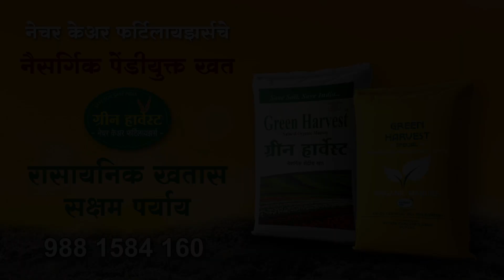नेचर केअर फर्टिलायझर्स च्या उत्पादनांविषयी शेतकर्‍याचे अनुभव...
शेतकर्‍याचे  नाव- श्री. संदीप बापूसो पाटील.
गाव - भडकंबे ,ता. वाळवा,जि.सांगली
पीक - केळी

मार्गदर्शक - श्री. संजय कदम (प्रतीनिधी- नेचर केअर फर्टिलायझर्स, वाळवा विभाग)
मो.नं - ८७७५२७७२१७

श्री. संदीप बापूसो पाटील हे वळकंबे ,ता. वाळवा,जि.सांगली येथील शेतकरी आहेत त्यांनी केळी या पिकासाठी नेचर केअर फर्टिलायझर्सचे ग्रीन हार्वेस्ट स्पेशल तसेच नेचर केअर फर्टिलायझर्सच्या पोलीफॉस्फेट गटातील खतांचा वापर केला आहे, त्यामुळे केळीमध्ये चांगले बदल दिसून आले आहेत, एका केळीच्या घडाचे सरासरी वजन ३० ते ४० किलो आले आहे... अशाप्रकारे त्यांनी नेचर केअर फर्टिलायझर्सच्या खतांविषयी अनुभव संगितले व समाधान व्यक्त केले.

आता नेचर केअर फर्टिलायझर्सची १०० ग्रॅम ते २ किलो पर्यंतची सर्व उत्पादने घरबसल्या ऑर्डर शकाता आमच्या वेबसाईट वरून.